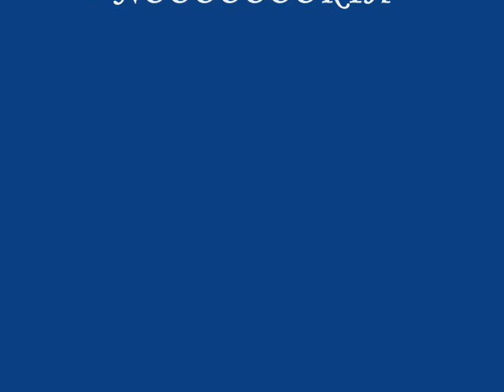BEST ON DA NORTH-gremlins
gun ru hottest killin the gemlin track. best on da north thrashin da game wit this one gunrule tv holla at us rap "hip hop" gangsta